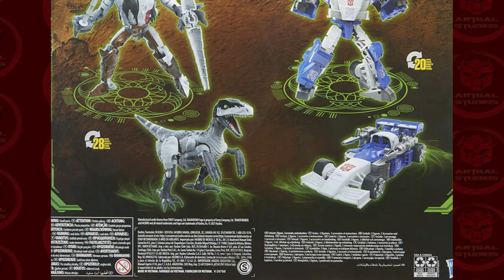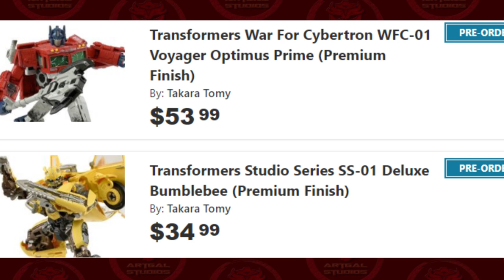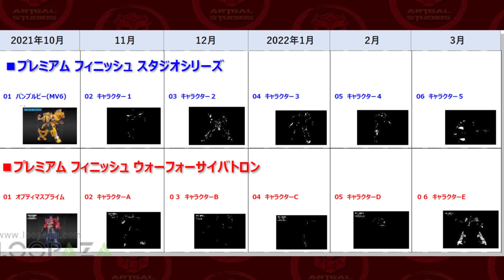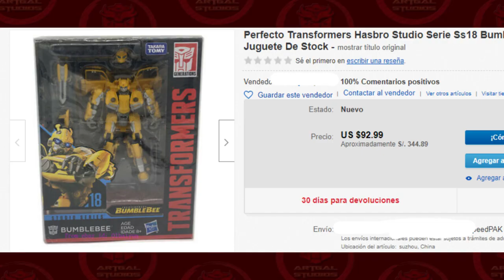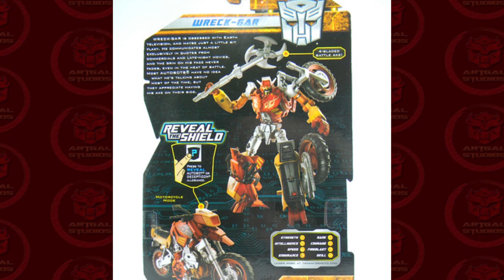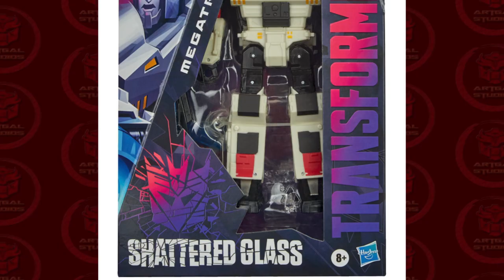NUEVOS STUDIO SERIES MOVIE 86, SHATTERED GLASS, NUEVA LINEA DE TAKARA TOMY Y MÁS!! / ARTGAL STUDIOS